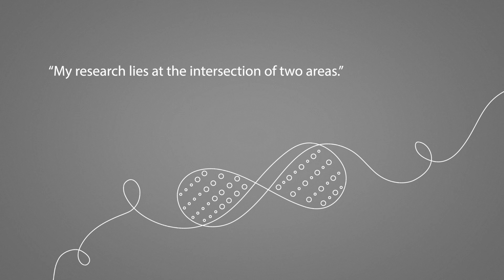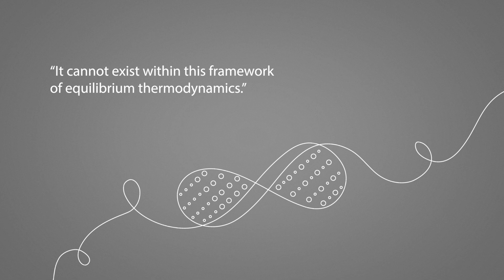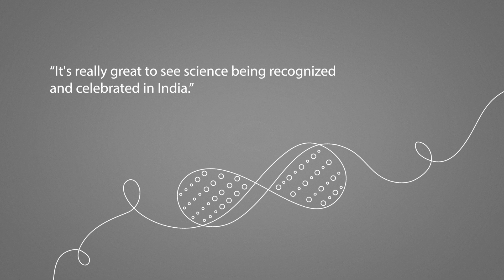Vedika Khemani - Infosys Prize Laureate 2024 - Physical Sciences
Research in quantum physics is unveiling new dimensions of understanding. Vedika Khemani’s work, from studying many-body quantum dynamics to discovering the Floquet time-crystal, has led to groundbreaking advancements in the field. By exploring non-equilibrium phases of matter, she has advanced knowledge and inspired innovation in quantum information theory and condensed matter physics.